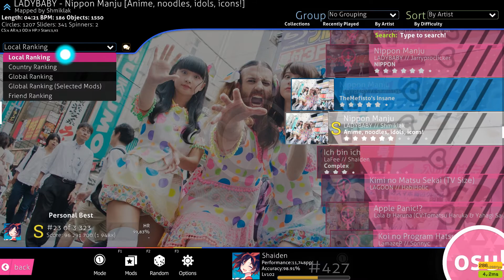[osu! ★6.35] | LADYBABY - Nippon Manju [Anime, noodles, idols, icons!] +HR 99.83% FC #23 [501pp]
Best +HR acc on the map! One of my better accuracy plays in recent times.